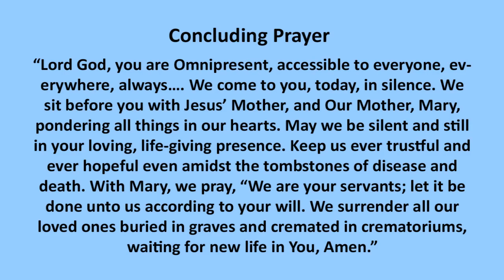Holy Week Homilies for the Home Bound -Silent Saturday -Fr Francis Gonsalves (Bhai)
To give refreshing Spiritual reflections during trying times

Dr. Francis Gonsalves is a Jesuit from Gujarat Jesuit Province. He is the dean of theology in Jnana-Deepa Vidyapeeth, Pune. He is fondly called 'Francis Bhai' (Francis the elder brother). He  has taught at Vidyajyoti College, Delhi, for 18 years, being Principal for 4 years. He has lectured at the Sogang University, South Korea, the Jesuit School of Theology, Berkeley, and other faculties. He has authored 5 books, edited 6, and publishes regularly in India and abroad.

He resides at the Papal Seminary, Pune.